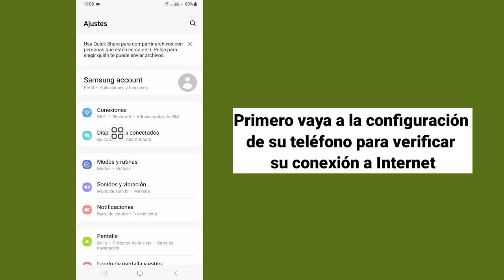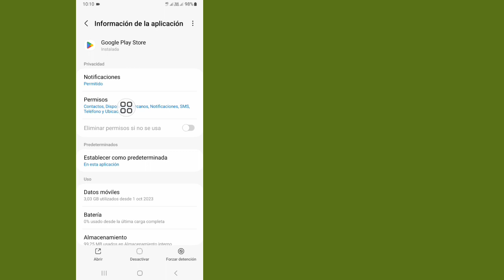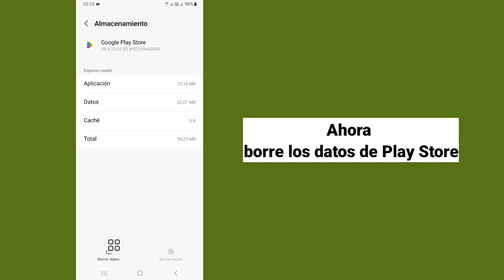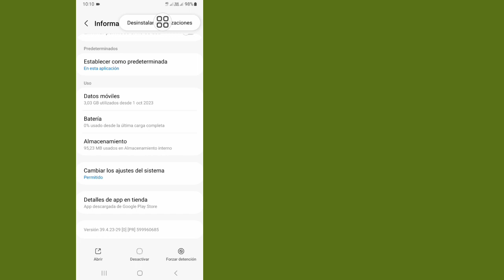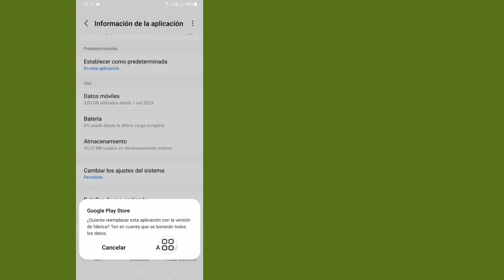Cómo solucionar el problema de Play Store Algo salió mal (2024)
Aquí te mostraré cómo solucionar el problema de Play Store. Algo salió mal (2024).  Mire este video y aprenda Cómo arreglar Play Store Algo salió mal Problema...